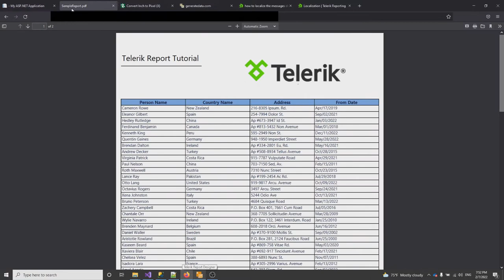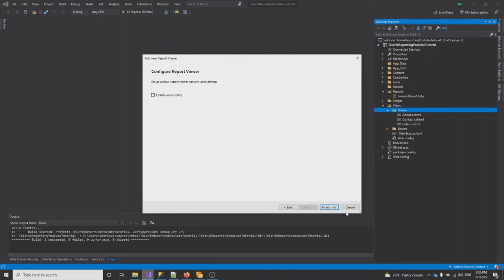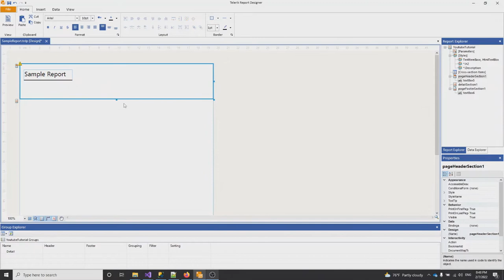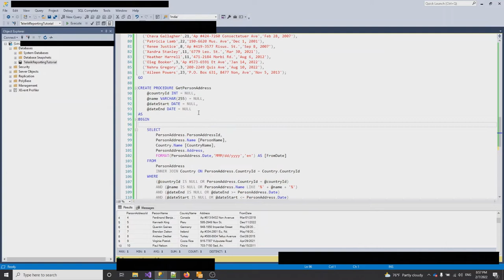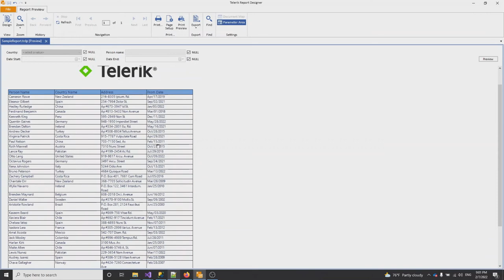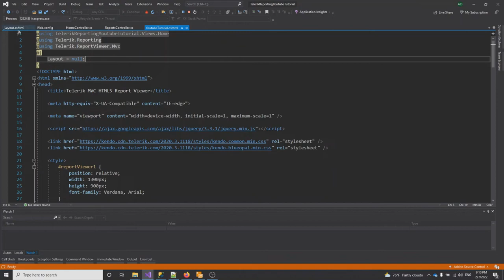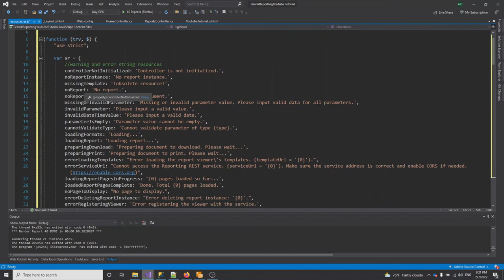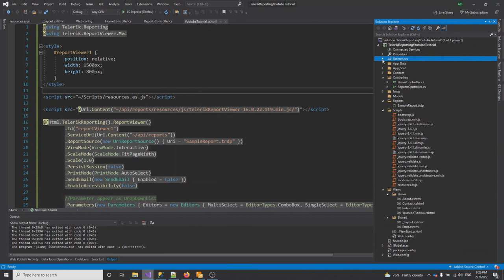Telerik Reporting NET Framework Tutorial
How to create a report using Telerik Reporting and ASP NET Framework. Works with images, data, and parameters.

I recently used Telerik Reporting to solve a problem at work. I decided to make a video tutorial that would be available to anyone in the world. I hope this helps someone.